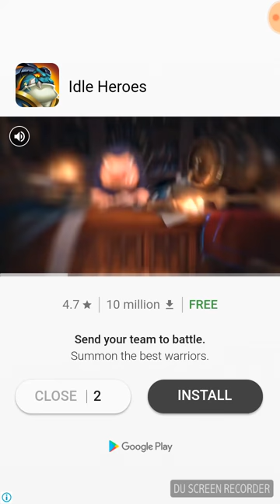Bella Chiao Piano Android Gameplay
Um vídeo mostrando um pouco de como é o Bella Ciao Piano. Um app pra quem gosta de música e quer passar horas seja na fila de um banco ou ônibus. Espero que gostem!